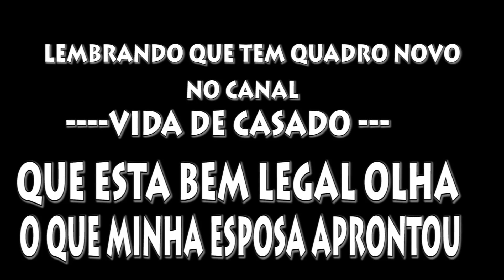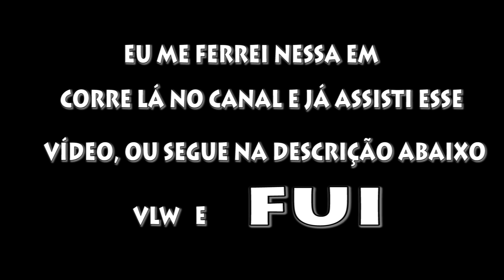JBL VS O Som Da Saveiro Do Meu Irmão ›TREMEU TUDO 🔊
GALERA DESAFIEI O SOM DA SAVEIRO DO MEU IRMÃO CONTRA A MINHA CAIXA JBL  E POR INCRÍVEL QUE PAREÇA A JBL BATEU MUITO MAIS

 🚹 CANAIS PARTICIPANTES

1️⃣

2️⃣

3️⃣